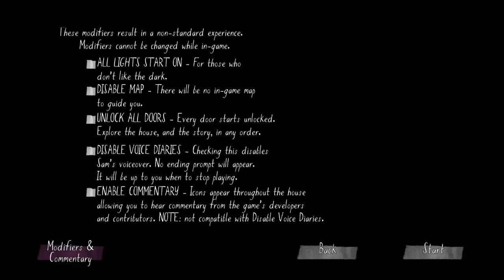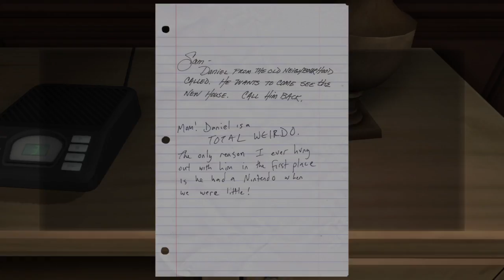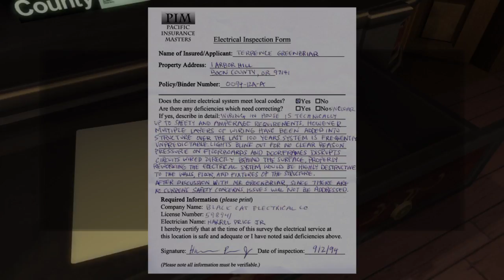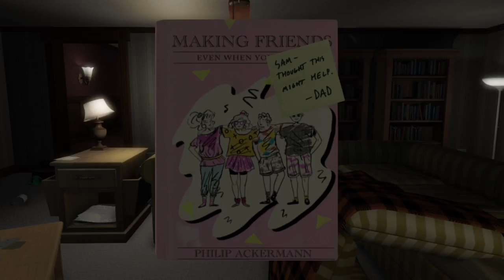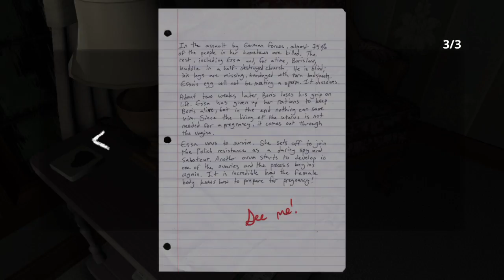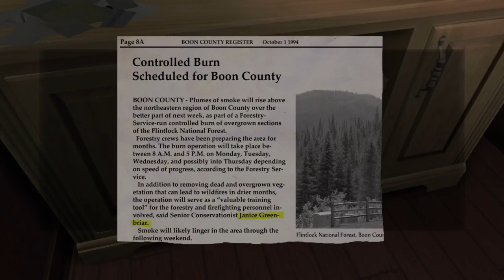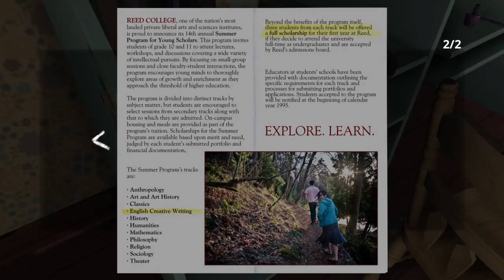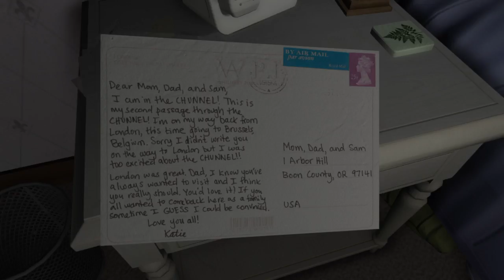Let's play Gone Home pt1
Snap: Jmart24_24
My Mate's twitters!
Snap: Jmart24_24
My Mate's twitters!